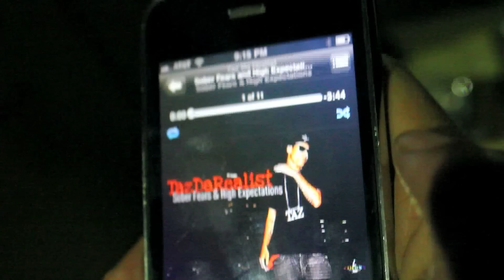Sober Fears, High Expectations Promo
Promo Track Off Sober Fears x High Expectations Mixtape; Follow @Taz_Da_Realist
Video Shot x Cut By; @Xpensive_Tastee x @QOQVisuals Follow!